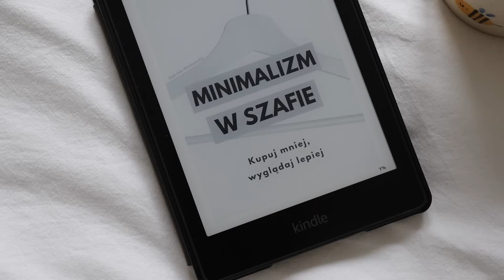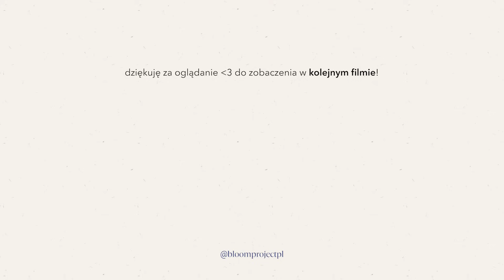Jesienne mierzymy 🛍️ Podejście do zakupów, minimalizm w szafie, szukam idealnych ubrań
Hej! W dzisiejszym filmie opowiem Wam o swoim podejściu do zakupów jako minimalistka oraz polecę Wam super wartościowy ebook o budowaniu świadomego stylu i wymarzonej szafy. W filmie pokażę Wam też swoje jesienne zakupy. Zróbcie sobie coś ciepłego do picia i zapraszam na film 🍂

LINKI
▫️ Ebook Chociażby - Minimalizm w szafie. Kupuj mniej wyglądaj lepiej.
▫️ NAGO, Biały longsleeve (rozm. S)
▫️ NAGO, Spodnie z tencelu (rozm. S)
▫️ Mango, New Mom, Relaxed Fit (rozm. 38)
▫️ Zara, Kurtka z domieszką wełny (rozm. XS-S)
▫️ Lasarta, Czarne spodnie Palermo (rozm. S)
▫️ Adanola, Szara bluza (rozm. S)
▫️ Adanola, Szare spodnie dresowe (rozm. S)